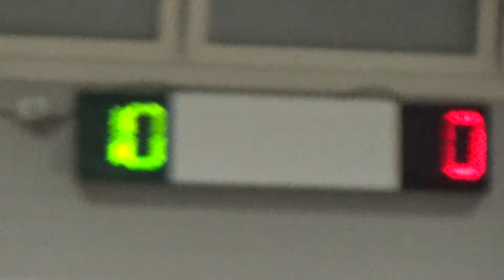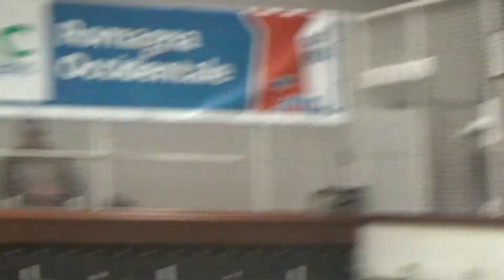11V 00R 00006